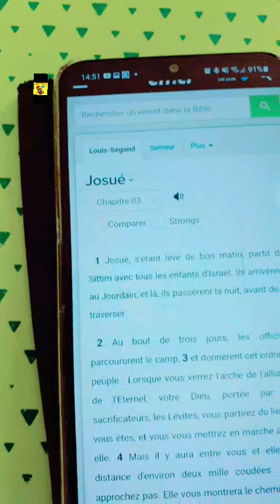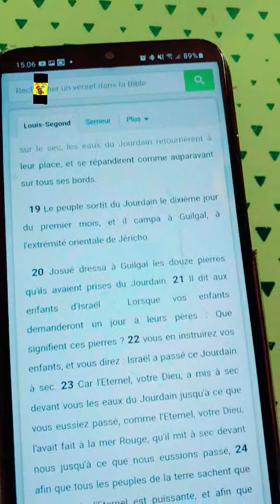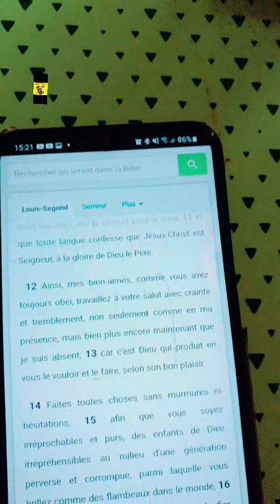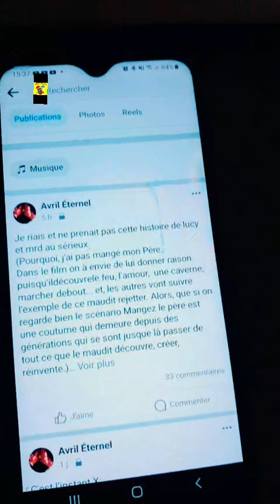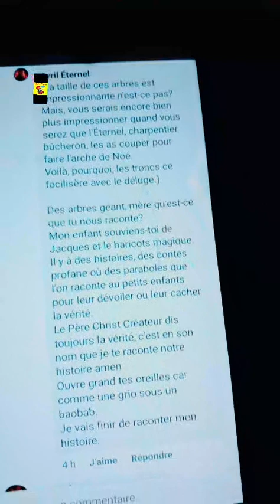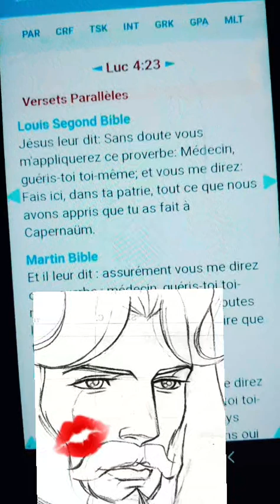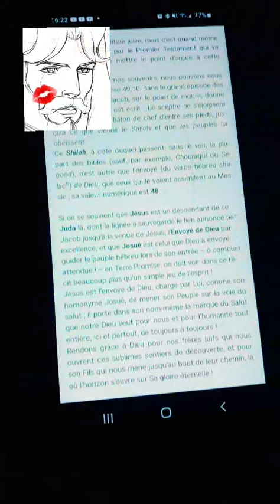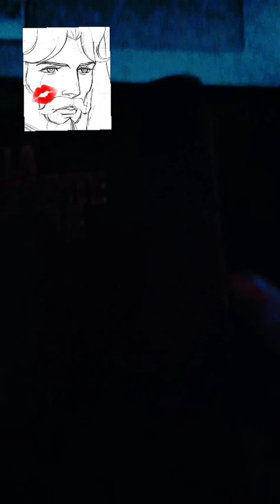live du 10 decembre